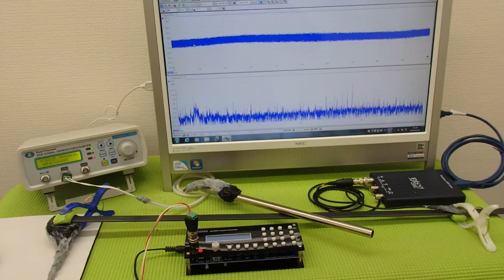オリジナル超音波プローブの発振制御システム（超音波の非線形制御） ultrasonic-labo